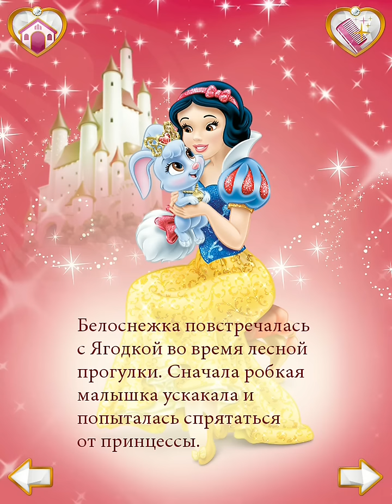Королевские Питомцы! Серия 8! Ягодка очень милый зайчик! Игра для детей!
Добро пожаловать в волшебный мир Королевских Питомцев, где живут очаровательные Принцессы Disney и их питомцы! Знакомьтесь, это Тыковка, Крошка, Звездочка, Жемчужинка, Ягодка, Милашка, Цветочек, Солнышко, Султан, Карамелька и Невеличка! Все питомцы Дисней, они такие разные, но все без исключения очень милые, и каждый из них любит заботу. Королевские питомцы Принцесс Disney очень хотят поиграть с вами! Узнайте, как зверюшки познакомились со своими хозяйками, откройте для себя их уникальные умения королевских питомцев и побалуйте их, сводив в специальный салон красоты! Храбрый друг Принцессы Жасмин — тигр Султан, неугомонная пони Белль по имени Крошка, Цветочек —веселая и преданная панда Мулан и любимица Рапунцель — отважная кошечка Солнышко, ждут встречи с вами! Особенности игры:
Красочные интерактивные истории о Королевских питомцах и их знакомстве с Принцессами Disney
Приятное музыкальное сопровождение и звуковые эффекты В игре Королевские питомцы
Возможность создать галерею портретов очаровательных питомцев
Игра «Салон красоты», где можно искупать питомца и сделать ему новую модную прическу. Не забудьте подобрать аксессуары к новому образу и угостить своего любимца вкусным лакомством!
Посмотреть всех питомцев игры Дисней Вы можете на нашем канале! Но вы также можете скачать бесплатно игру:
Игра Королевские питомцы (palace pets) В App Store (ап стор):
Понравилась игра Королевские Питомцы? Тогда обязательно посмотри прохождения других виртуальных зверей и питомцев! На нашем канале есть множество игр про питомцев! Куча игр для детей!